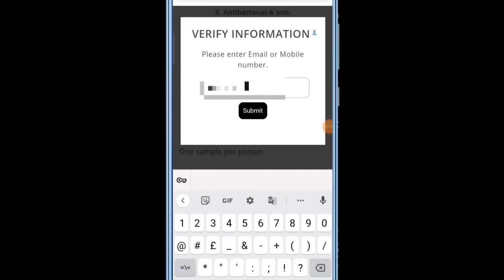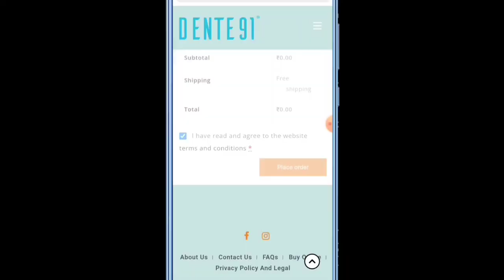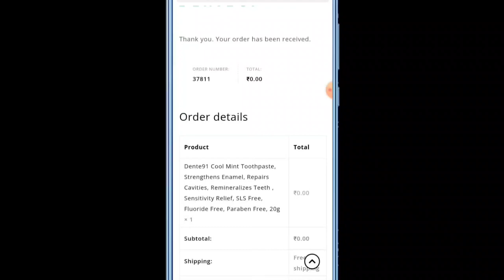Order Absolutely Free Dente 91 Toothpaste Sample | New Free Shopping Loot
Hello Friend's